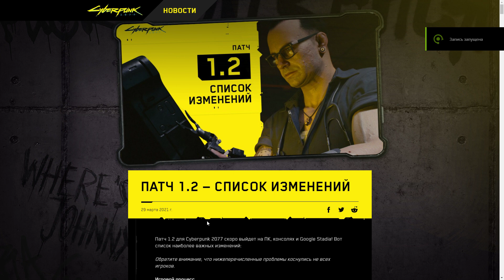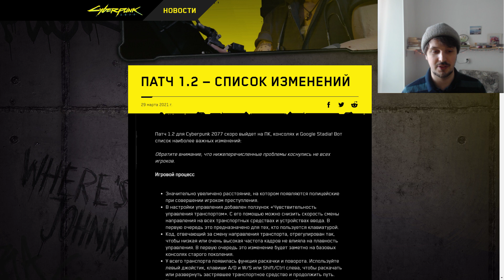Вышел Патч 1.2 для CyberPunk 2077